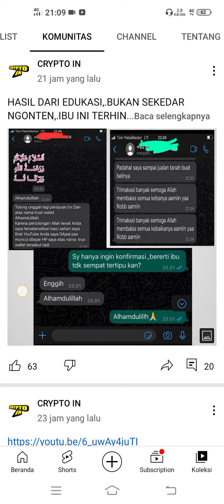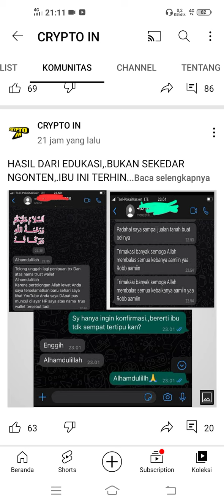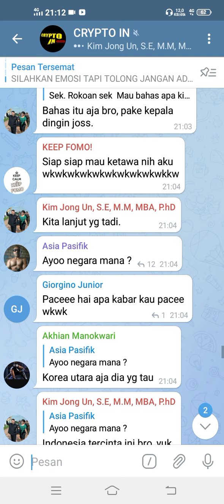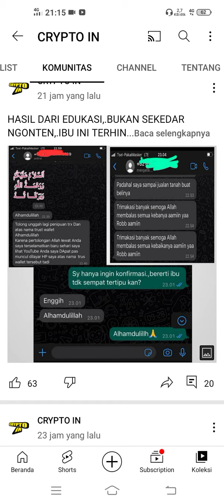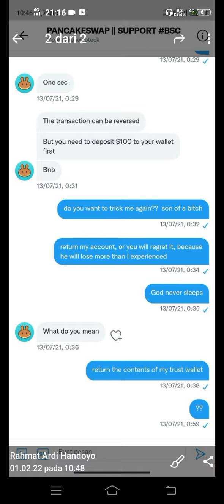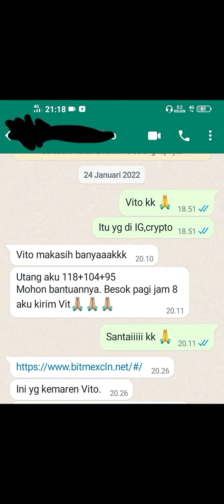KAPAN PENCURI CRYPTO ATAU HACKER BERKELIARAN MENCARI MANGSA.??INI PENTING!!!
Disini saya membahas mengenai,Pencurian terhadap Aset digital,dan ini sangat penting

JANGAN LUPA
- SHARE & COMENT